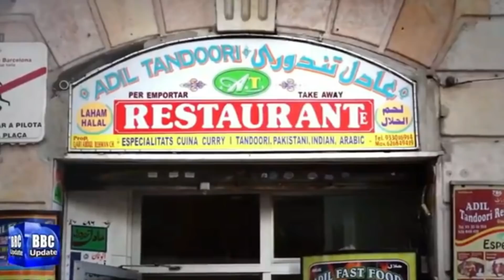کیا سپین کی نیشنلٹی کے حصول کو مشکل بنانے کا قانون آرہا ہے؟ Spanish Nationality Issue and Vox.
Vox will present this week in the Congress of Deputies a bill for the reform of the Civil Code in matters of nationality . As the MEP and spokesman for the Vox Political Action Committee , Jorge Buxadé, advanced this Monday , the initiative seeks to "reinforce the condition of being Spanish and guarantee that Spanish nationality proves a bond of loyalty with the nation , of historical commitment to the past, present and future of the Spanish nation "Buxadé has denounced the " massive grant of nationality " and " a bag of fraud " in recent years, especially to people of Moroccan and Algerian origin. "The latest data correspond to the year 2020 where 120,164 new Spaniards have been recognized as nationality , of which 111,219 were by residence, " he pointed out and later indicated that his party proposes the inclusion of certain reforms in the Civil Code to guarantee that this Acquisition of Spanish nationality is adjusted to the real needs of the Spanish nation.